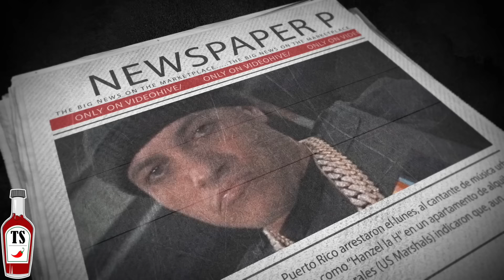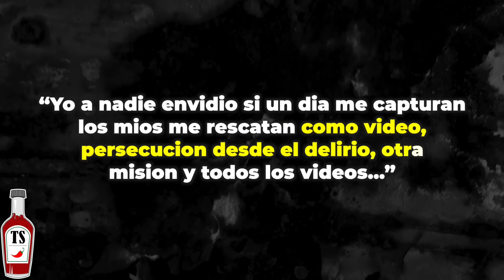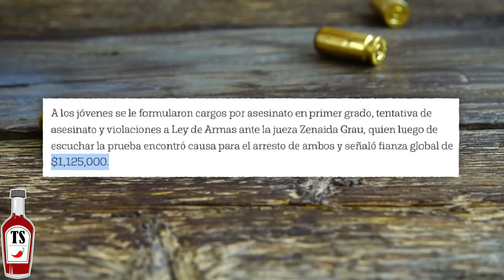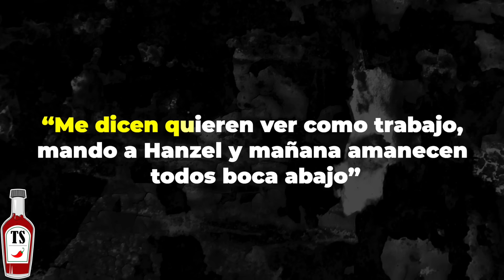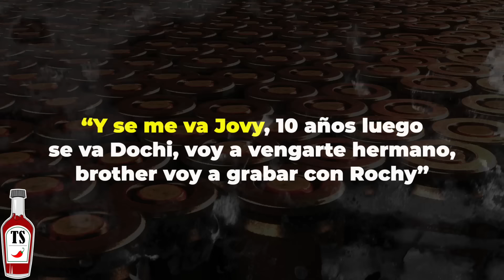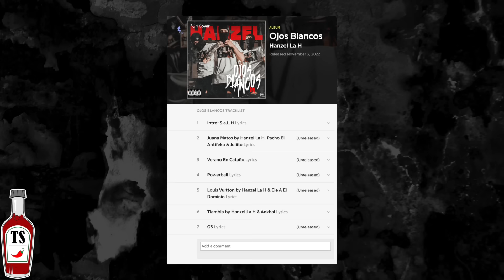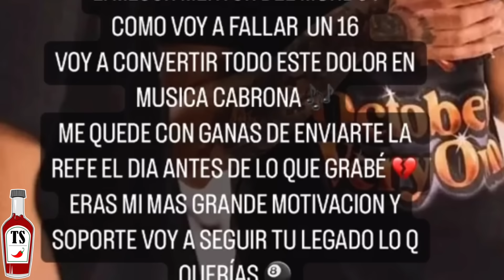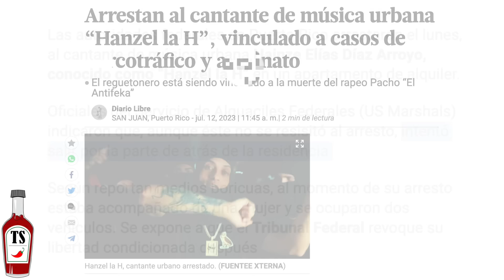HANZEL LA H y su IMPACTANTE HISTORIA *Pacho el Antifeka* - DOCUMENTAL